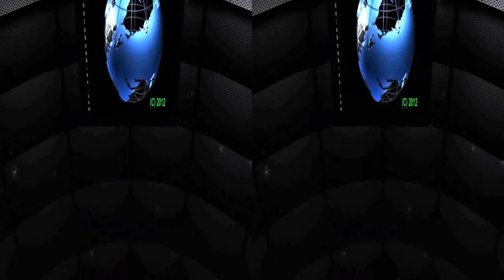Oldecam 1-22-13 comments headlines of today in 3D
Oldecam and Notaspringchick for MBN Newsvideoweb with headlines of today in 3D,